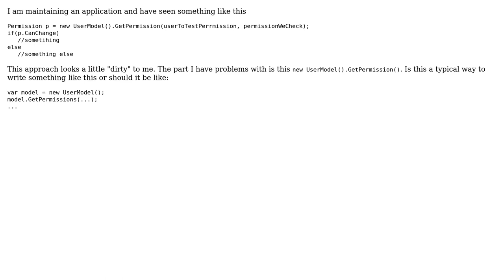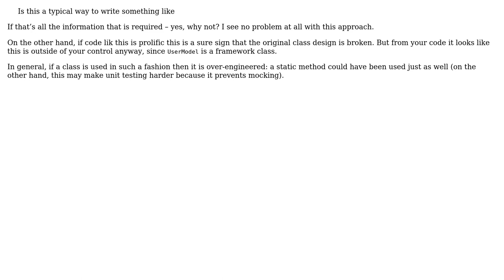Code Review: new Class().Function() pattern (2 Solutions!!)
Code Review: new Class().Function() pattern

With thanks & praise to God, and with thanks to the many people who have made this project possible! | Content (except music & images) licensed under CC BY-SA | Music | Images & others | With thanks to user Konrad Rudolph user Jesse C. Slicer user Jamal user Ivan Crojach Karacic and the Stack Exchange Network Trademarks are property of their respective owners. You are responsible for your own actions.